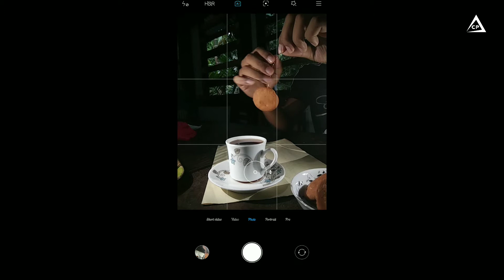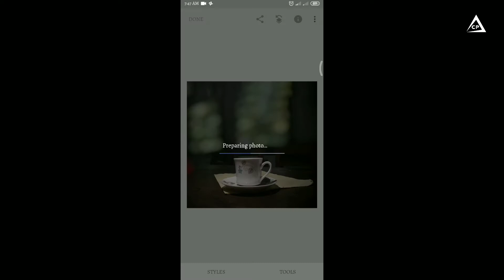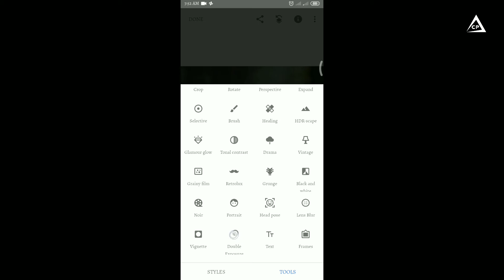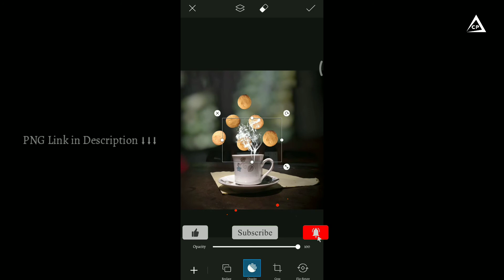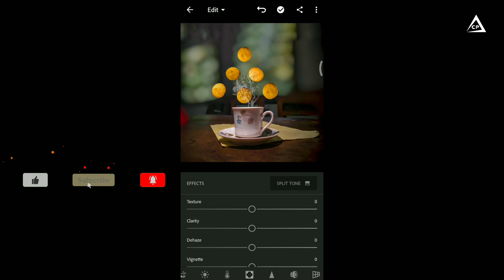Mobile Photography ideas. | creative mobile photography idea | snapseed photo editing | cp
In This video you learn creative mobile photography ideas at home. 😊

→→→→→STAY HOME, STAY SAFE ←←←←← Thank you!